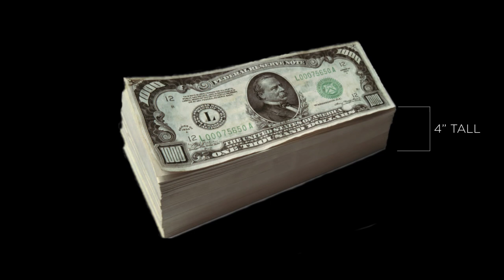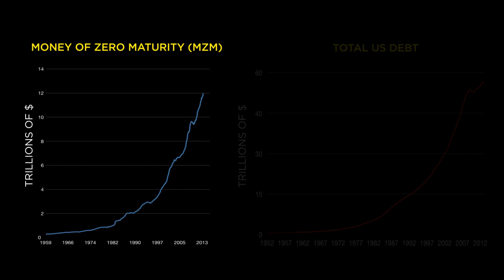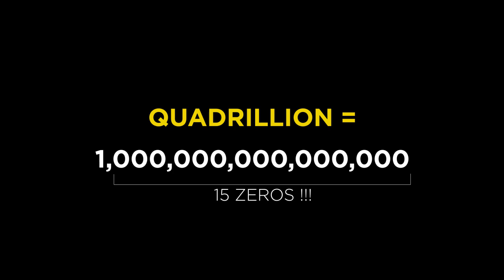The Crash Course - Chapter 12 - How much is a Trillion?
So big, humans really can't grasp it

One trillion is a big number. In this short video, we try to help you get a sense for just how big; but the reality is simply that the human brain can't really suitably comprehend magnitudes this large.

Which is why we should be concerned that the US' money supply has ballooned to over $12 trillion dollars over the past decade. And that its outstanding debts and liabilities are many multiples that amount.

We are living in an era where our leaders are making decisions at orders of magnitude that they simply can’t truly understand. And many politicians have less expertise in math, economics or business than most of you reading this. When they vote for the next trillion-dollar bailout, raise the debt level by another trillion, or pressure the Federal Reserve for another trillion-dollar stimulus program – they don’t have any real sense of what the implications will be. No one can.

We have reached the point where we’re operating in territory beyond our neural programming.

As a result, unintended consequences to our current policies are guaranteed.

v1.2